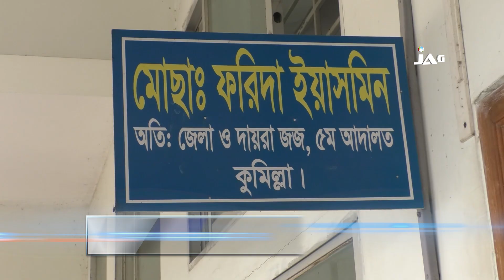কুমিল্লায় ব্যবসায়ী রাজু হত্যা মামলায় ৪ জনের ফাঁসি | Comilla News | Jagoroni TV